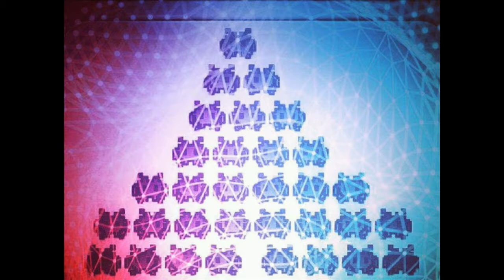D H S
Underground techno LABO, de nosotros espera siempre lo inesperado.
Chaoko lover, Bambino´s Army House Of Fun!!

Rare techno power...